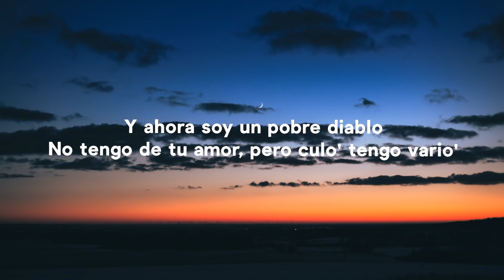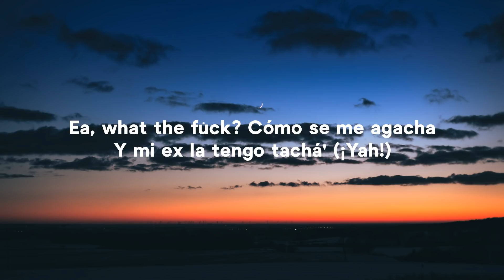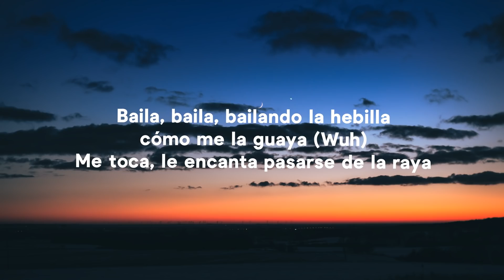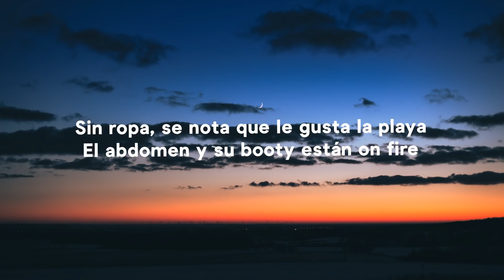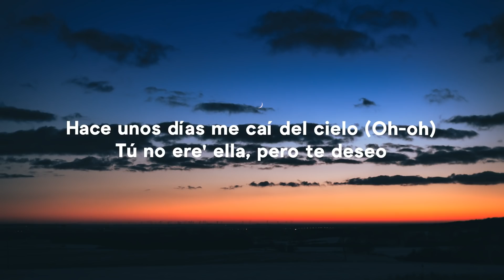Rauw Alejandro - Curame (Letra/Lyrics)